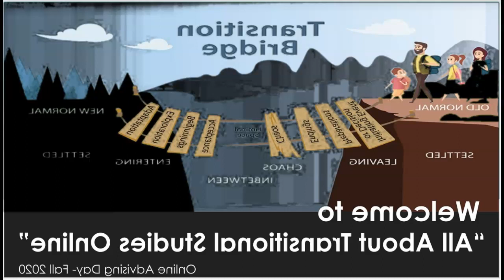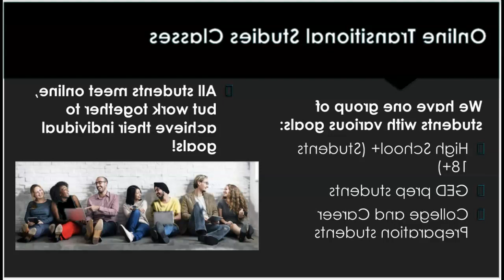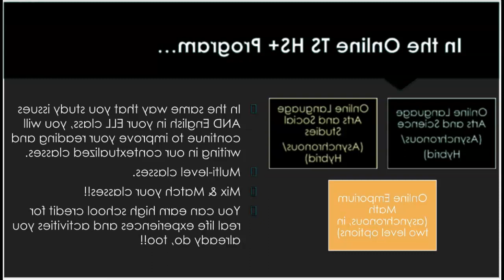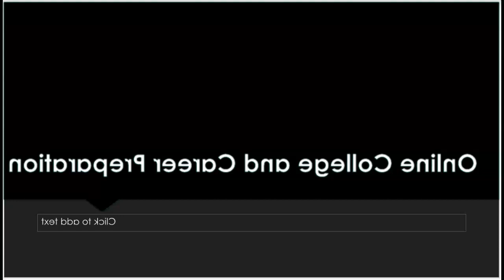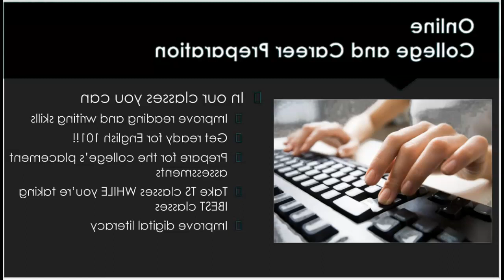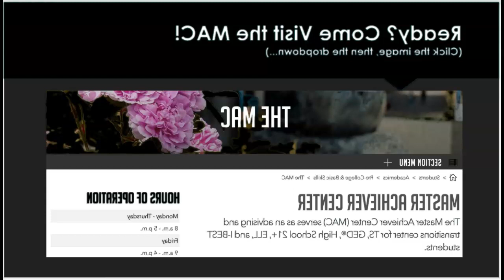F20 Reversed Image Advising Day ELL Slide Show with Narration